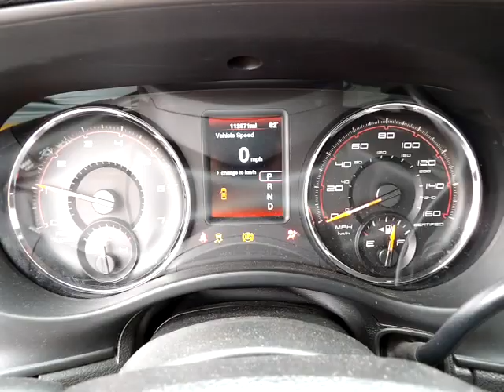GovDeals: 2012 Dodge Charger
2012 Dodge Charger sold by State of Colorado - Surplus Autos on GovDeals.com